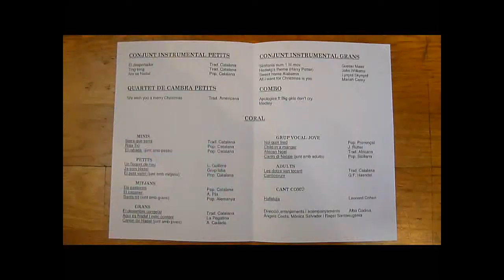ART 9,part4 Clip3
concert de Nadal a sala tarafa,
ART-9
part04.